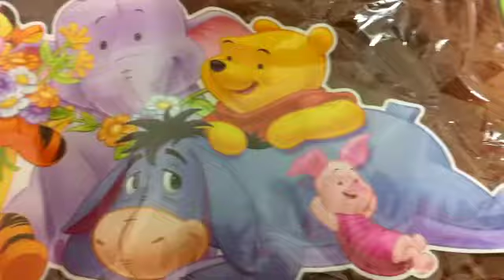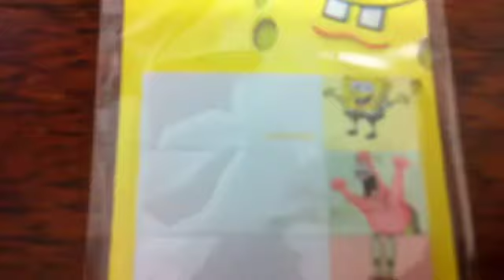for trade - part 2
FOR TRADE